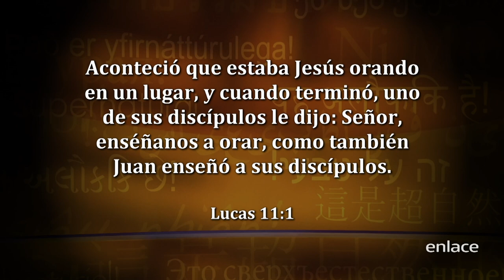Corey Russell - Es sobrenatural - Enlace TV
El Pastor Sid Roth habla con Corey Russell acerca de lo importante que es tener un vida de oración. La oración se trata de aprende como conectarse con Dios.

Mira en Es Sobrenatural como personas han experimentado milagros y encuentros personales con Dios. ¡Tú también lo puedes experimentar en tu vida!